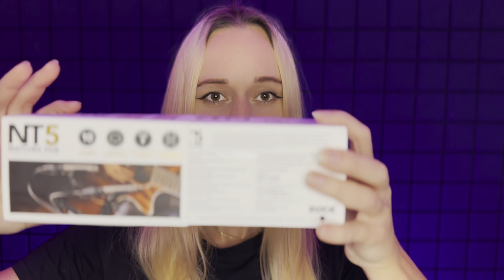АСМР 🎤 Обзор стерео пары Rode NT 5 🐾🌈 ASMR 🎤 Review of the Rode NT 5 stereo pair 🌈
Котята приветик 😻 Огромное спасибо тем кто принимал участие в сборах на данную стерео пару Rode NT 5 🥰  Я надеюсь они вам понравятся так же как и мне! Со звуком я еще буду работать. На видео звук я не обрабатывала)

Конечно я буду ждать твоей оценки о данной стерео паре, но мне они безумно понравились 🥰

Желаю тебе приятных снов и хорошего дня 🐱

Hello kittens, Many thanks to those who took part in the training camp for this stereo pair of Rode NT 5, I hope you will like them as much as I do! I'll still work with sound. I didn't process the sound on the video)

Of course I will wait for your assessment about this stereo pair, but I really liked them 🥰

I wish you pleasant dreams and a good day 🐱